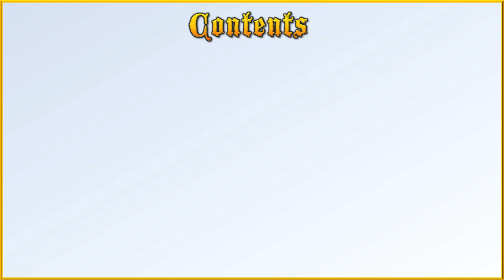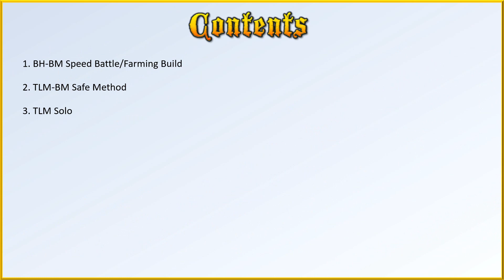EpicDuel Nightmare Dage's Doom || Farming Build + Soloing Nightmare Dage!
Watch how to farm Nightmare Dage for drops, a safe method to beat him, and a grueling solo battle!

Intro: 0:09
Introduction: 0:39
Contents: 1:54
Outro: 2:22
BM-BH Farming Method: 2:37
TLM-BM Safe Method: 4:14
TLM Solo: 5:58